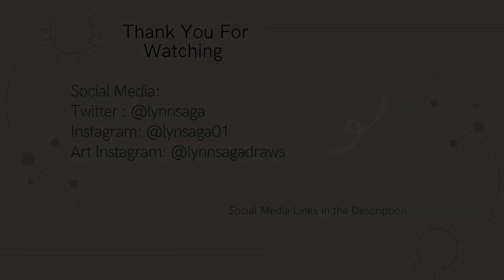Jon Stewart Totally Shut Down a Transphobic Law Maker!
Today's video I'm reacting to Jon Stewart's interview with Arkansas's Attorney General. I first saw clips of this on tiktok and knew I had to react to it. People like her are making laws and bill that effect trans folks everyday and perpetuate harmful stereotypes about us. I LOVE the way he goes about this interview.

Redbubble: LynnSaga.redbubble.com